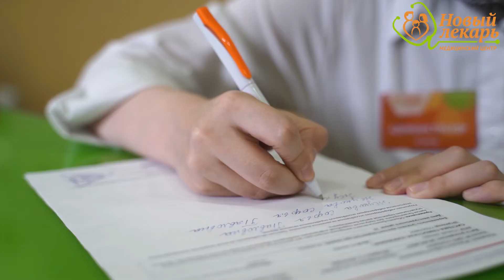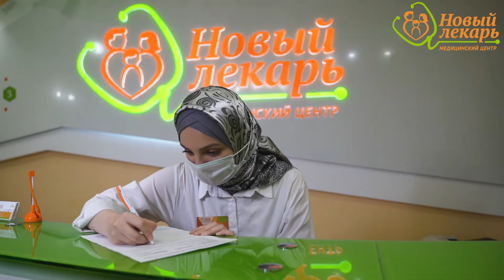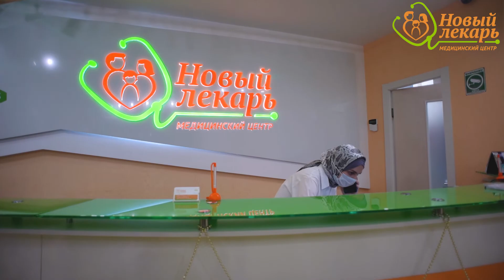Обзорный ролик для медицинских центров "Новый Лекарь". КСП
Презентационных роликов  для сети медицинских центров "Новый Лекарь" - Обзорный ролик КСП